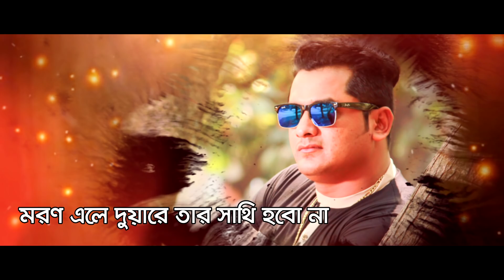New Bangla Song 2018 | Jannat | Joy | Lyrical Video | ☢ EXCLUSIVE ☢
Singer : Joy
Album : Jannat
Lyric : Shohag Waziulla
Tune : Shamim Ashiq
Label : Agniveena